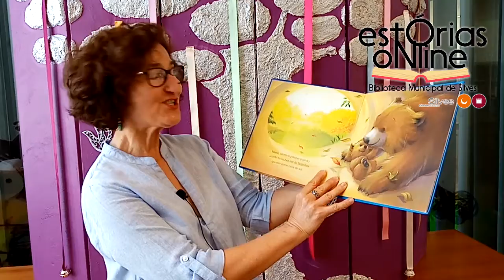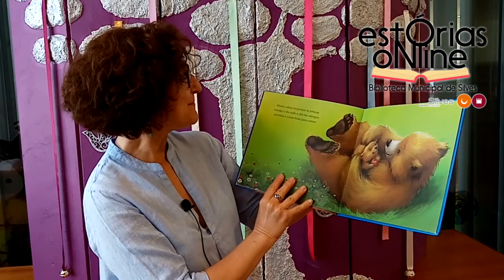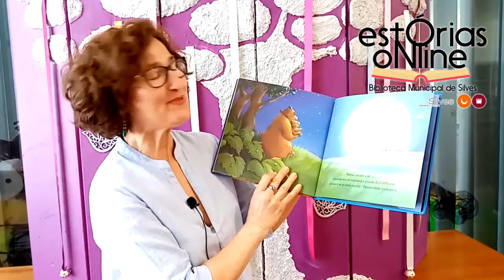Silves Entre 4 Paredes» Estórias Online » Adoro-te Mamã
“Adoro-te Mamã”, é o conto que Ana Paula tem para vocês.
Este livro trata-se de uma história carinhosa que celebra o amor de uma mãe pelo seu filho.
Esperamos que se divirtam tanto, quanto nós.

Higienize as mãos com frequência!